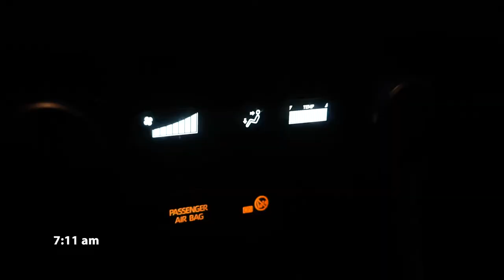FLORIDA PART III: Surf Contest in Cocoa Beach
In this video I compete in the Ron Jon Quicksilver and Roxy Pro and Pro Junior events :)
I’m a competitive surfer from a little beach town in Costa Rica, and hope to share my adventures and some of the things I love with you guys on this Channel!

Videos shot and edited by Emma Fresco (@emma.fresco)